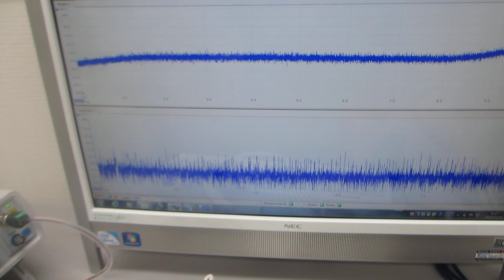超音波プローブの製造・評価技術（超音波システム研究所）